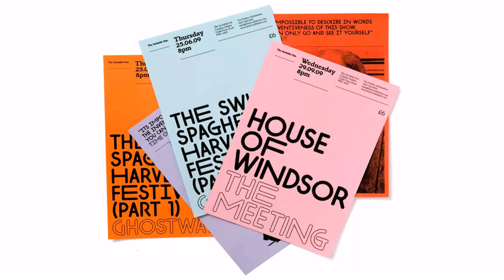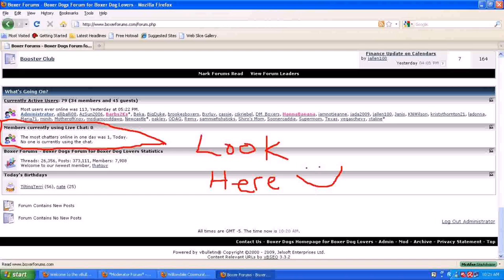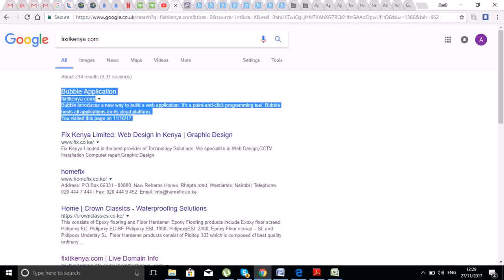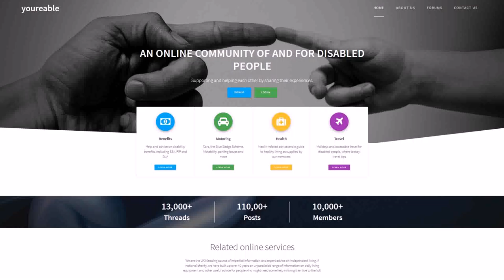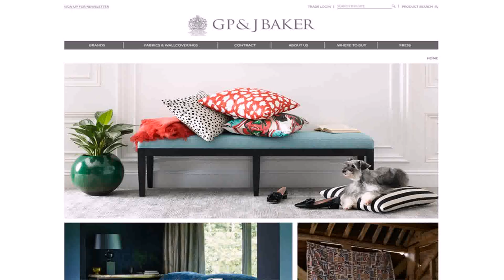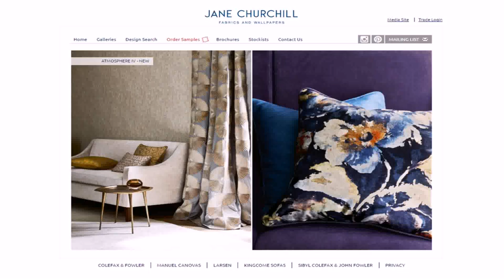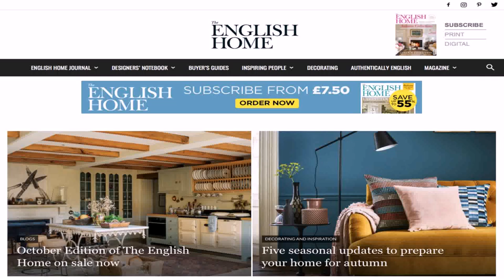Home Design Forum Uk (see description)